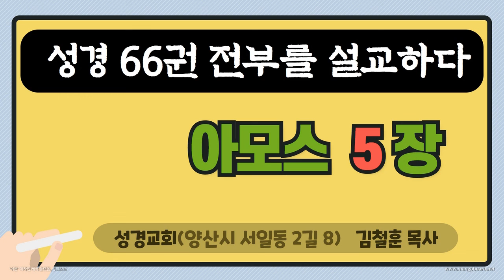성경_대하설교_성경교회의 대하설교- 아모스 5 장